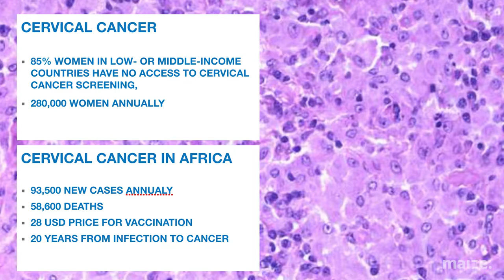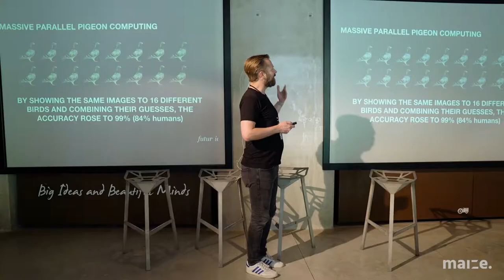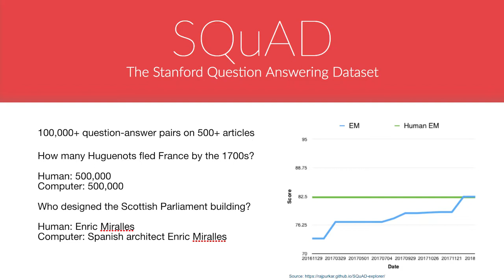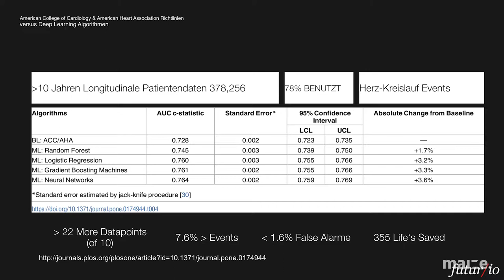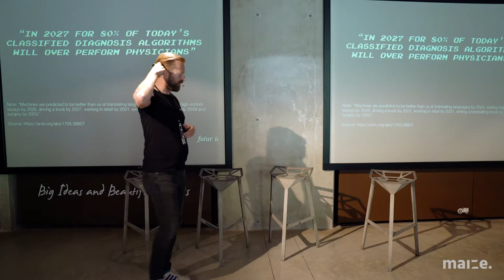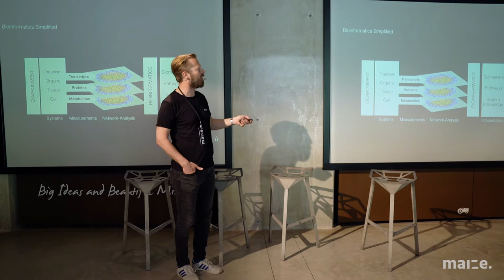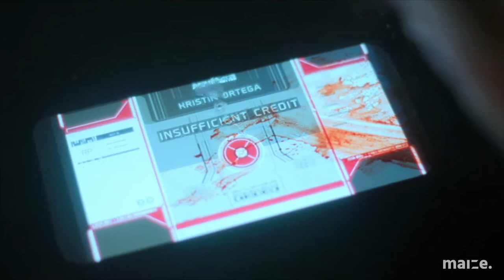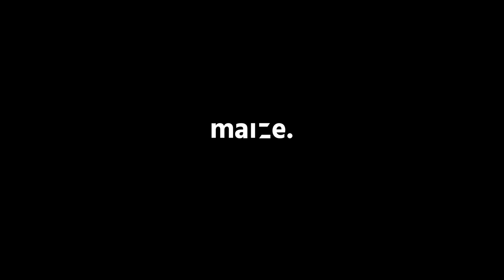Bart De Witte - Chair Faculty of Digital Health at futur/io Institute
Healthcare is facing a revolution: AI and other technologies are disrupting this industry. These intelligent services will eventually allow humans to protect and improve their health, while healthcare providers will be able to prevent, identify and cure diseases before patients will show any clinical symptoms. How is health sector evolving? How could healthcare be accessibile to everybody without creating a monopoly? Is it a public or private challenge?